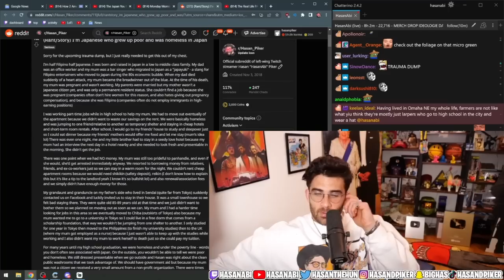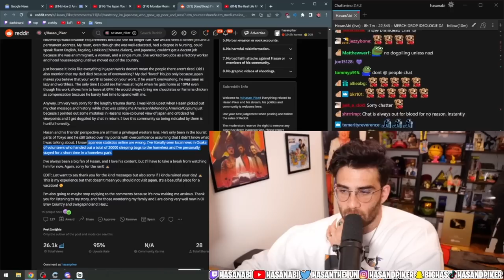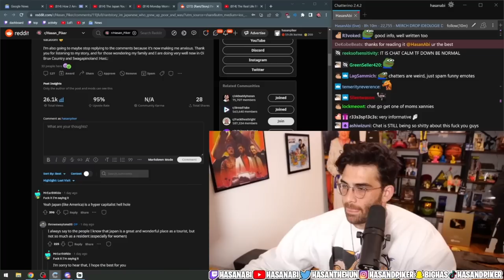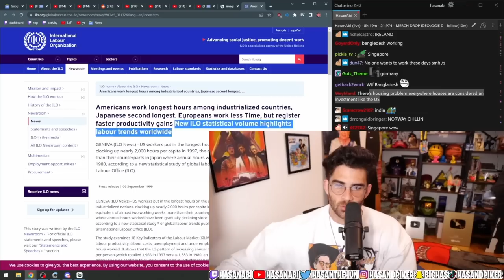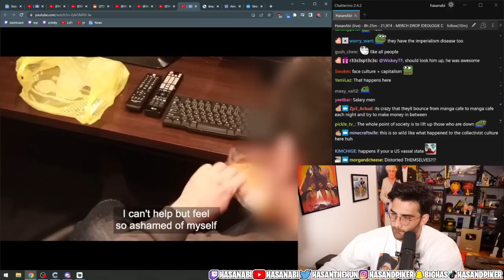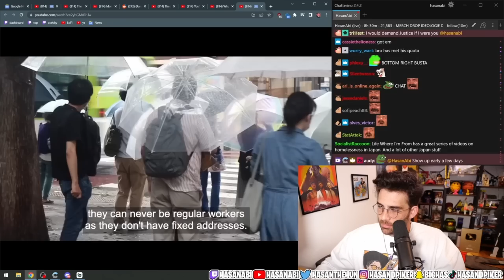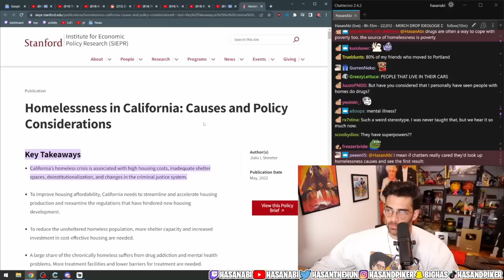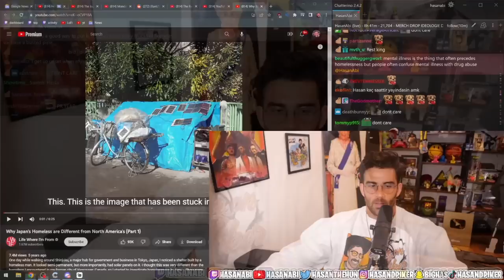HasanAbi reacts to Tokyo's Homelessness 'GETTING WORSE'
Following his trip to Japan, Hasan educates himself on the Homeless Epidemic happening in Tokyo.  From the lack of mental health to the housing  market conundrum affecting the entire world, Hasan learns about the many issues contributing to the rise of homelessness.   Tokyo has some of the highest rates of homelessness in Japan and accounted for nearly a third of the country's unhoused population on a single night in 2022. Why does the problem continue and getting worse now?